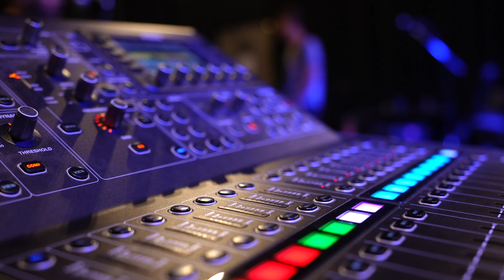Scott Stapp of Creed & Alexandra Kay LIVE Performance - Opry Loves the 90s Plaza Party July 1, 2022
Alexandra Kay & Scott Stapp of Creed LIVE performance at Opry Loves the 90's Plaza Party in Nashville, TN July 1, 2022. Read the article

Mashup of the Creed smash hits:  My Sacrifice, Higher, With Arms Wide, Open, Rain, One Last Breath